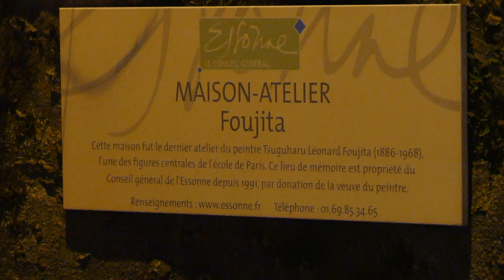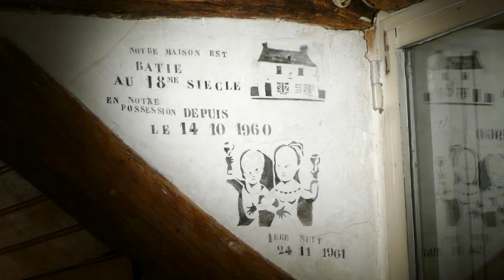La maison atelier de Foujita dans l’Essonne